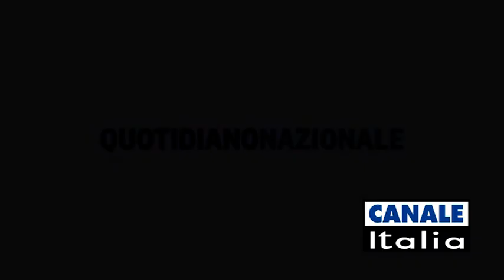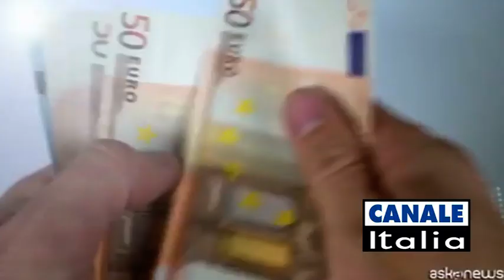Moneta fiscale | Notizie Oggi - Canale Italia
Trasmissione Notizie Oggi 4 novembre 2022 condotta da Massimo Martire. Ospiti: ANDREA TRANGIN DELBIANCO - ANALISTA FINANZIARIO
STEFANO SYLOS LABINI - GEOLOGO ED ECONOMISTA
PRIMO EMILIO GONZAGA - FINANZA & FINANZA AGEVOLATA